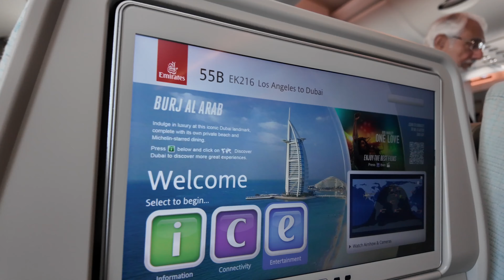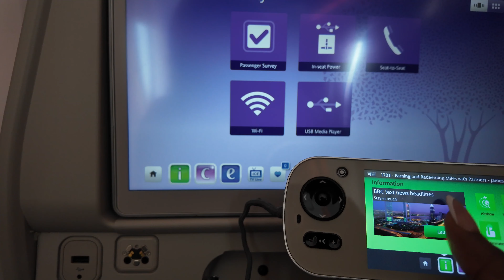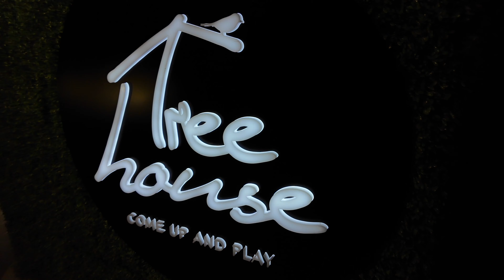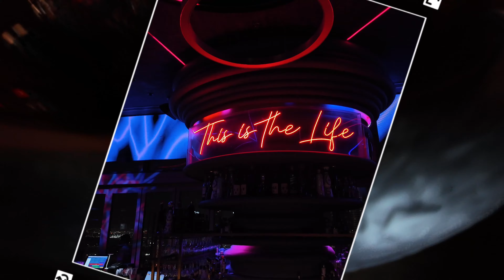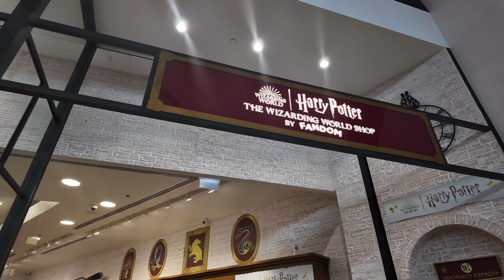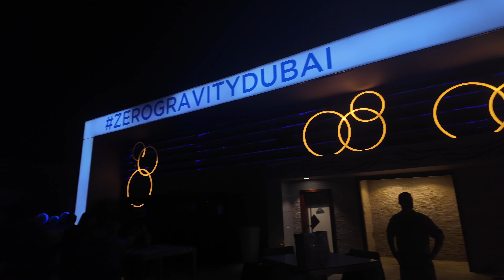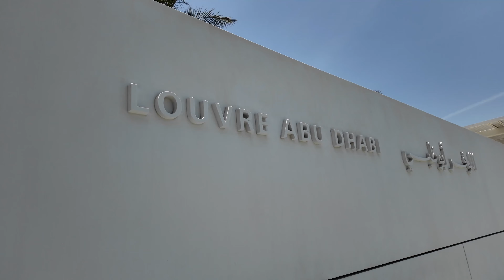TRAVEL VLOG | Surprising My Friend in Dubai for His 30th Birthday, Desert ATVs, Dubai Nightlife...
Hey y'all! Join me as I travel to Dubai to surprise my good friend Andy for his 30th birthday!

This trip was packed with unforgettable moments and amazing experiences with an awesome group of friends!

Here's what we got up to:

- Exploring the vibrant city of Dubai and soaking in the rich Emirati culture
- Shopping at the Gold Souk, Dubai Mall, and Mall of Emirates
- Experiencing the electric nightlife of Dubai
- Riding ATVs and camels through the desert for an adrenaline rush
- Visiting the breathtaking Grand Mosque in Abu Dhabi, the largest mosque in the UAE

This was an incredible adventure, and I'm so excited to share it with you.

📧 B U S I N E S S O N L Y (no personal messages) :
Camera Used: DJI Pocket Osmo 3  @DJI